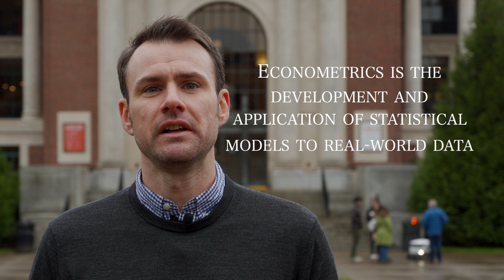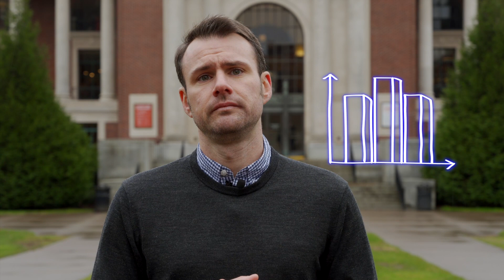"What is Econometrics?": The Oregon State Dictionary of Applied Economics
Professor Dan Bigelow answers the question, "What is Econometrics?" This is the seventeenth video in our series: The Oregon State Dictionary of Applied Economics. The series is designed to help high school and college economics students to properly understand and use economic terms and concepts. We will be publishing new videos, and defining new terms, approximately every two weeks during the school year.

In the comments section below, please feel free to suggest other terms that you would like us to cover. Liking, sharing, and commenting on these videos will help us to better serve students and anyone interested in learning more about applied economics.

Interested in similar videos related to language and literature? Go to the Oregon State Guide to English Literary Terms